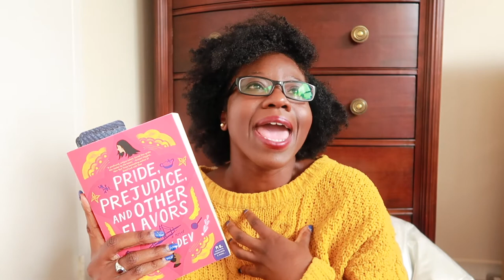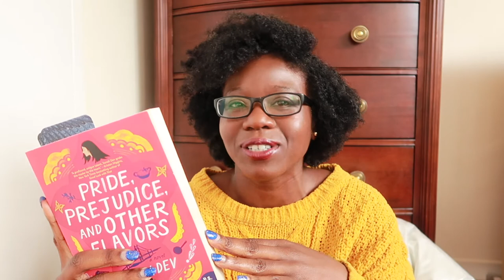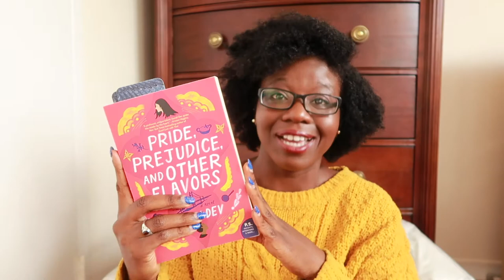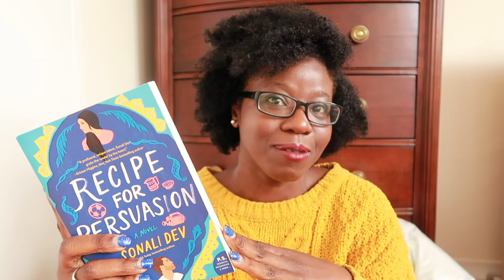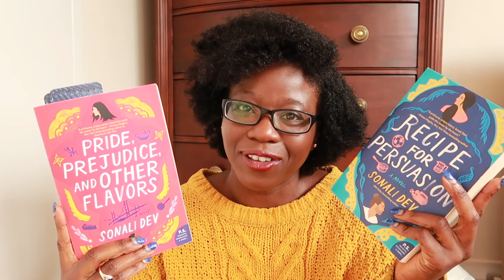Sonali Dev Retells Classic Austen Novels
Sonali Dev has reimagined Jane Austen's classic novels Persuasion and Pride and Prejudice. Her lovely romcoms Pride, Prejudice and Other Flavors and Recipe for Persuasion center around an Indian American family and touch on topical current issues while preserving the humour, romance and magic of the original stories.